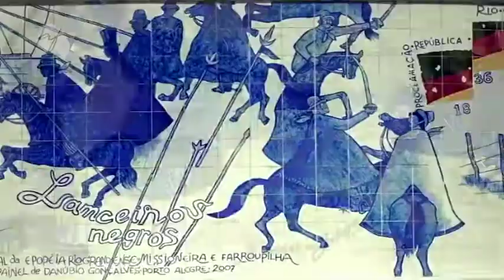BARTZ MOVEIS 04/02/18